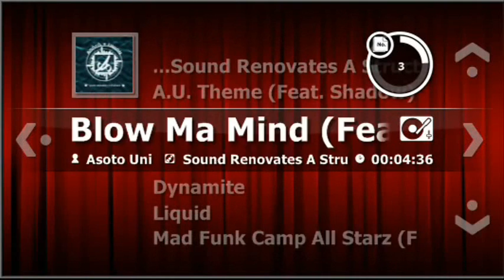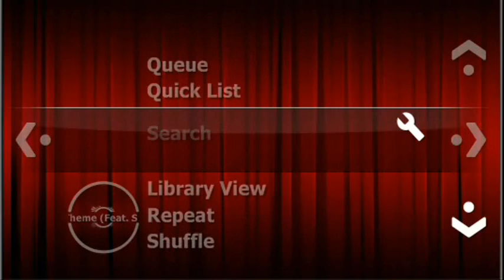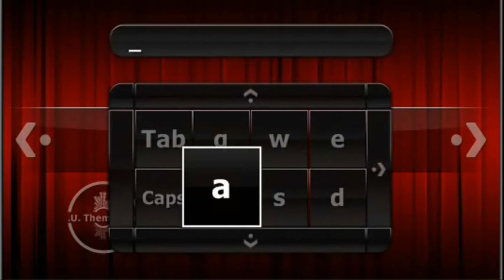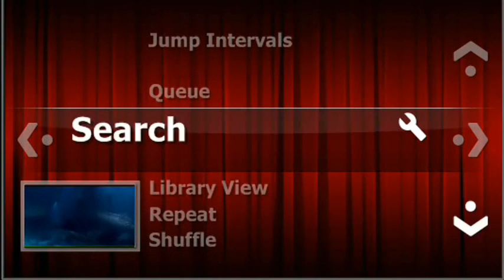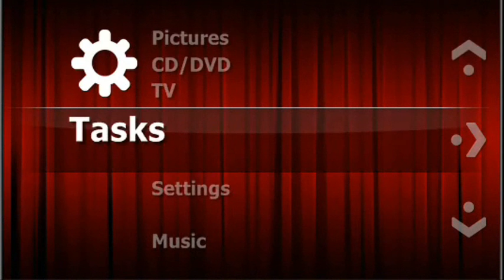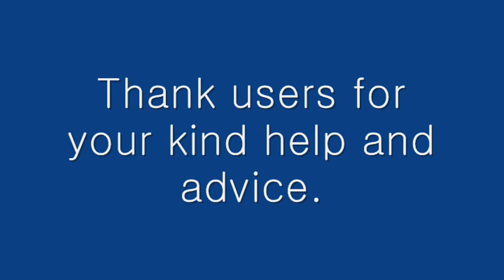iMEDIAN HD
iMEDIAN HD official version which modified bugs and added useful functions was released.